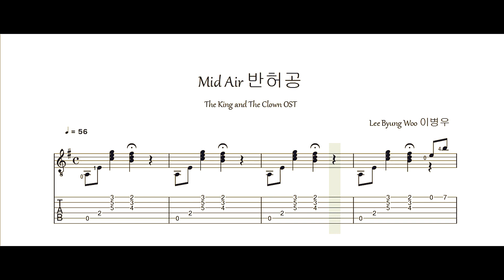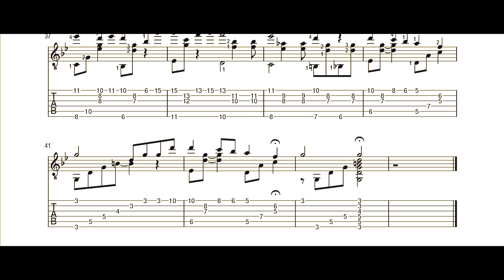반허공 (이병우) / Mid Air (Lee Byung Woo) The King and the Clown OST - Tab